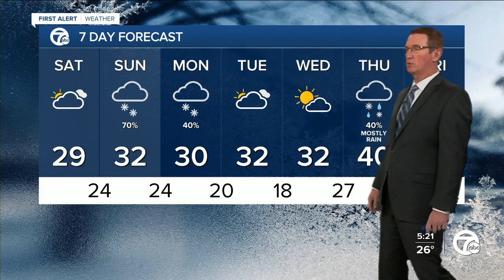Snow this weekend